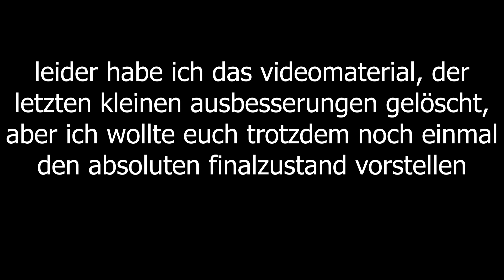Mercedes S Klasse W140 FERTIG ZUM VERKAUF Das wurde gemacht - Episode 57,5 | felix_themechanic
In diesem Video versuche ich meine Mercedes S Klasse  w140 300SE 2.8 mit 280 M104 Motor zu reparieren / instand zu setzen. Da das Auto schon knapp 30 Jahre alt ist, hat es hier und da ein Paar Kratzer, Schrammen und Dellen, die teilweise auf Pfusch ausgebessert wurden. Ich werde die Dellen von einem Profi ausbeulen lassen, behandle das Auto mit Ozon gegen den Geruch und poliere den Lack. Der Mercedes hat nur sehr wenig Rost und andere Kleinigkeiten, also nicht vergleichbar mit meiner G Klasse.
Wollte den wagen hauptsächlich als Winterauto, aber auch als Sommerauto verwenden.

Alle Aufnahmen wurden mit einer GoPro Hero 8 black gemacht. Bessere Aufnahmen werden folgen, wenn nicht mehr so viel Funkenflug herrscht.

Seid gespannt und viel Spaß beim anschauen!

Chill Soul Sample Type Beat | Old School Boom Bap Type Beat 2020 (Prod.

[FREE] Chill Soul Sample Type Beat | Old School Boom Bap Type Beat 2020 (Prod. Soulis)

felix the mechanic
felixthemechanic
felix themechanic